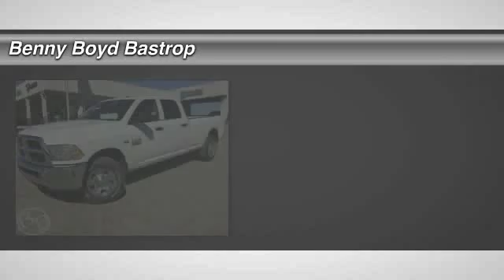2016 RAM 2500 Cedar Creek, TX GG176831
2016 RAM 2500 Tradesman Crew LB

1586 State Highway 71 West

Don't miss this 2016 RAM. Make a great choice today with this must-have . Learn more about this  by contacting the dealership today and complete your driving dreams.